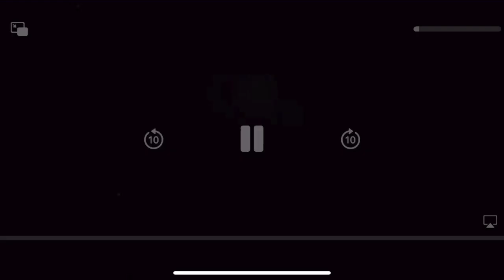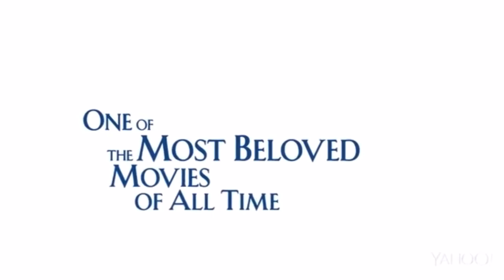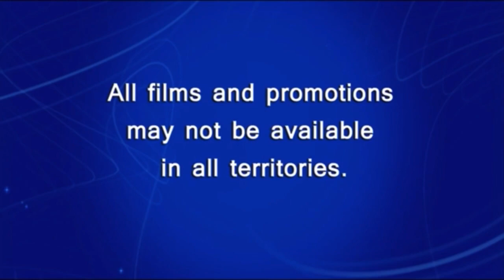Opening to Kung Fu Panda 3 2016 Disney Blu-ray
Opening:
1. Disney Logo
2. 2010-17 Dreamworks Animation Logo
3. Disney Movies Anywhere Promo
4. Beauty and the Beast 25th Anniversary Signature Edition
5. Coming to Theaters Bumper
6. Trolls Theatrical Trailer
7. Moana Theatrical Trailer
8. Doctor Strange Theatrical Trailer
9. Rogue One A Star Wars Story Theatrical Trailer
10. Zootopia DVD and Blu-ray Trailer
11. Star vs. The Forces of Evil Season 2 Promo
12. All films and promotions may not be available in all territories
13. Blu-ray Menu
14. Warning Screens
15. 2011 Disney Logo
16. Dreamworks Animation Logo (Kung Fu Panda 3 Variant)